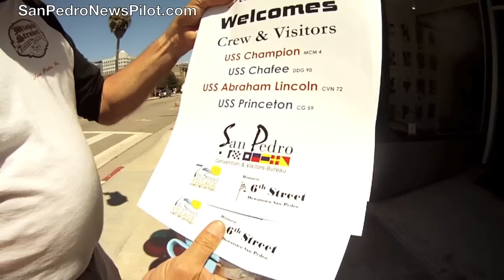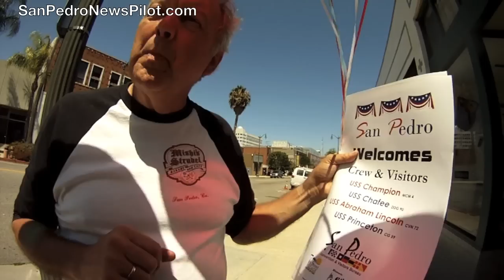Mishi Schueller prepares downtown San Pedro, California for Navy Week